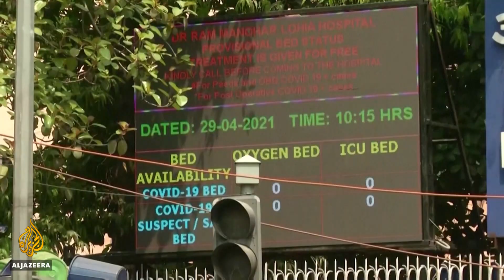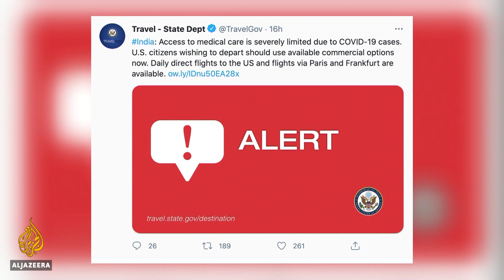Millions vote in local polls as India COVID cases soar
Coronavirus cases and deaths across India have reached a new high, as the country grapples with a devastating second wave.
More than 3,600 deaths and nearly 380,000 cases were reported on Thursday.
Despite all this, millions of people turned out to vote for regional elections in West Bengal, sparking fears the state may become the new epicentre.
Al Jazeera's Elizabeth Puranam reports from New Delhi.